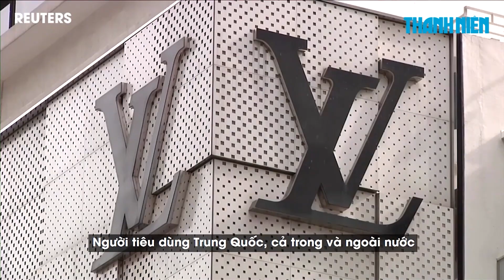Nhà giàu Trung Quốc chịu chi, thương hiệu xa xỉ hốt bạc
Giới nhà giàu Trung Quốc vung tiền mua các mặt hàng xa xỉ từ Hermes hay LVMH, giúp hai công ty này có kết quả kinh doanh quý 1 vô cùng ấn tượng.

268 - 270 Nguyễn Đình Chiểu, Phường Võ Thị Sáu, quận 3, TP HCM